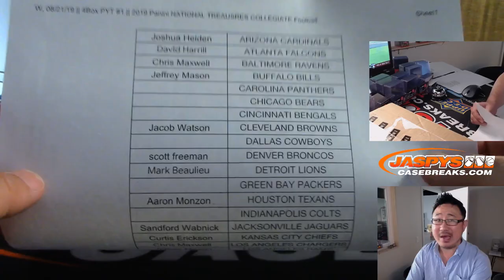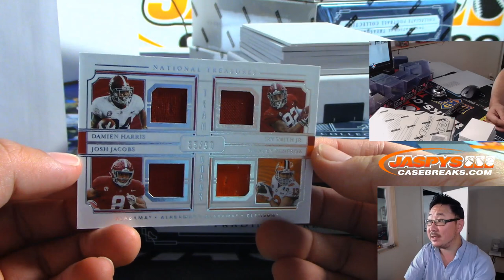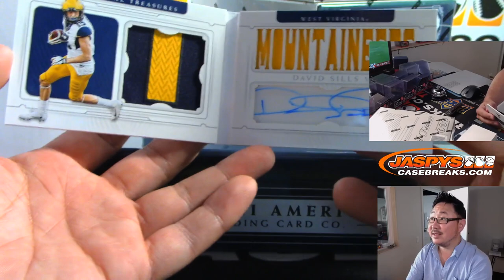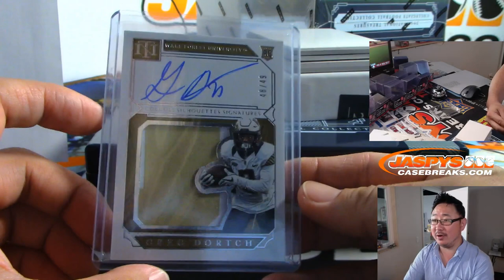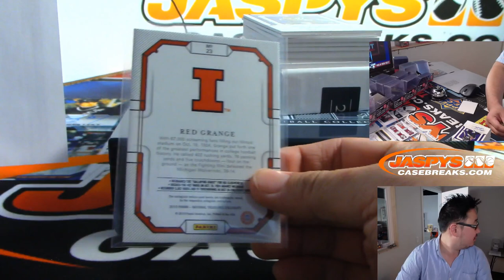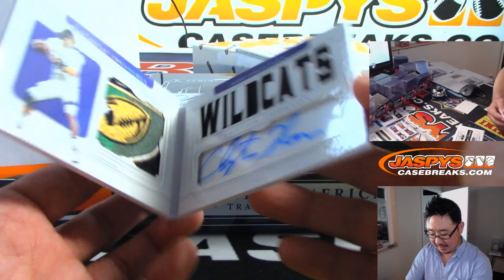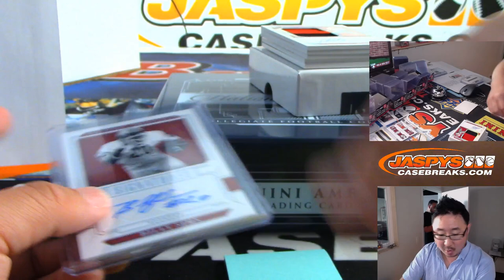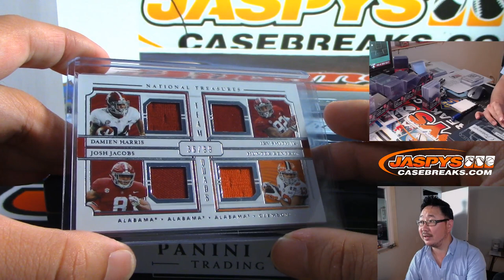W, 08/21/19 || 4Box PYT #1 || 2019 Panini NATIONAL TREAUSRES COLLEGIATE Football